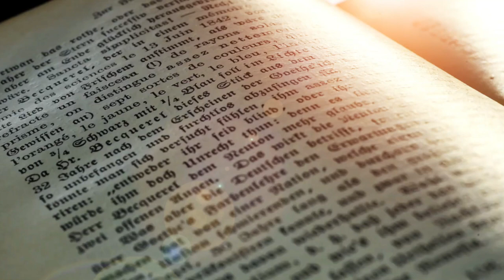We Are To Blame // Elder Joseph of Vatopedi - On Today's Society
Elder Joseph of Vatopedi in this video discusses the reason why we find ourselves in a perverted society and why we ought to blame ourselves for it. He emphasizes that we need to understand that we are approaching the end of times, and that God will not overlook our sins and wickedness forever.

Elder Joseph of Vatopedi was a spiritual child of Saint Joseph the Hesychast, who was recently canonized by the Orthodox Church. Elder Joseph spent 63 years on Mount Athos as a monk, a part of which he served as abbot at the Monastery of Vatopedi. His wisdom and spiritual experience helped thousands of people, both monks and pilgrims, throughout the years, and his words continue to inspire many even to this day. Elder Joseph pray for us!